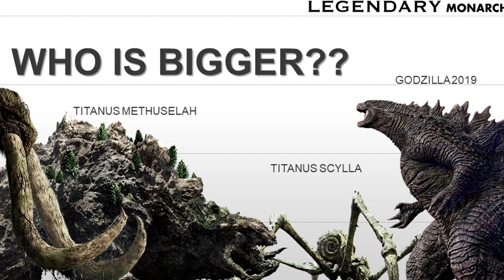Czym jest Methuselah Tytan większy od Godzilli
Matuzalem - Największy i najcięższy tytan